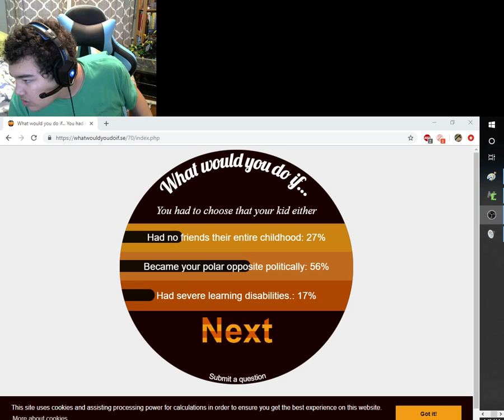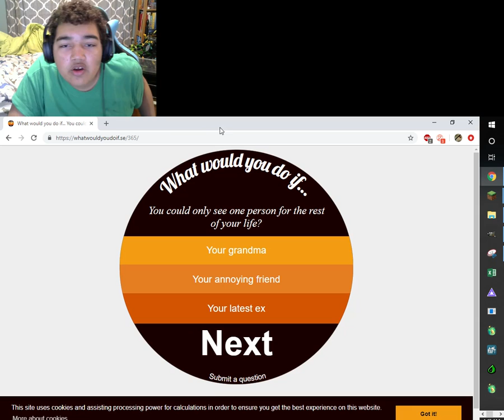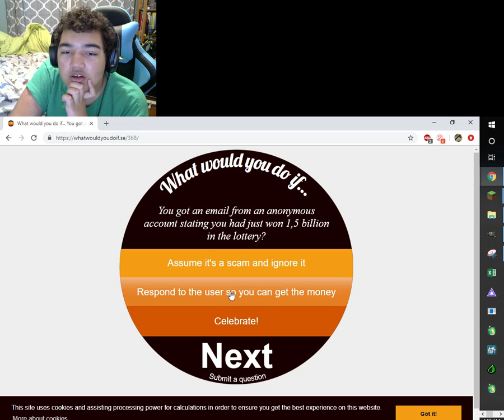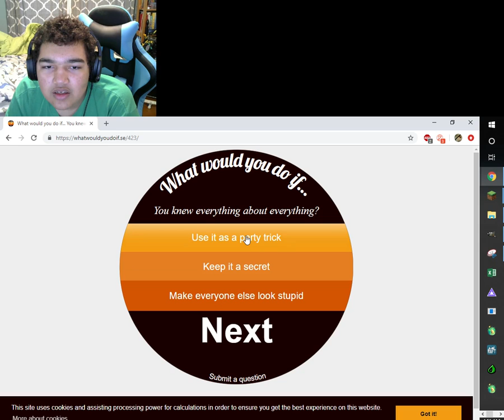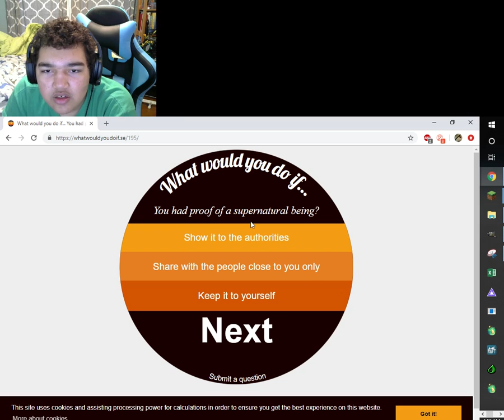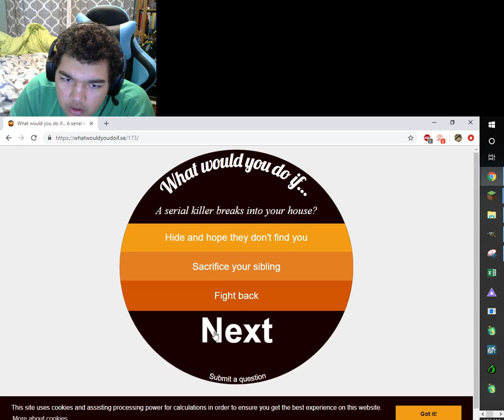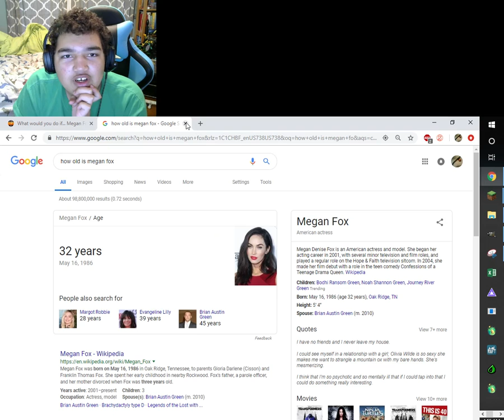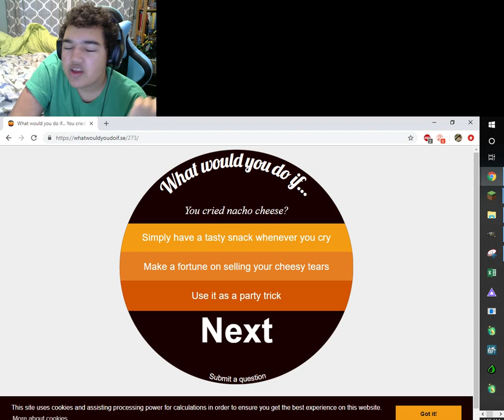Meeting Mario For Dinner - What would you do if